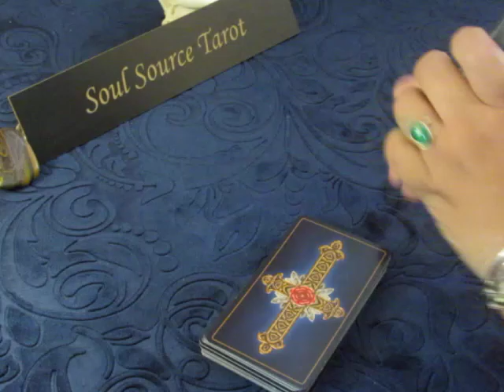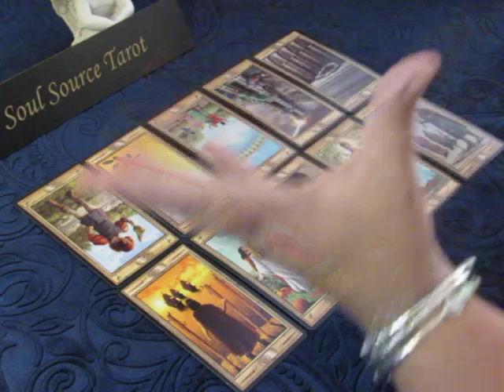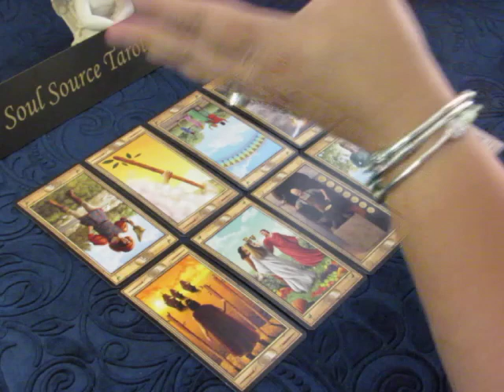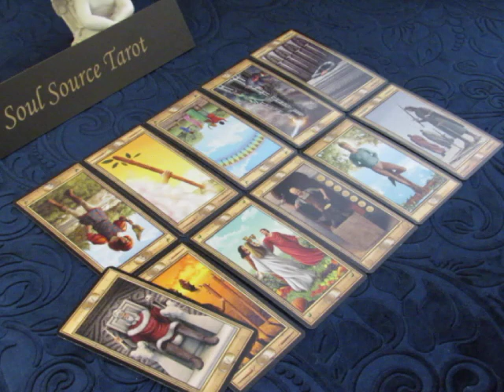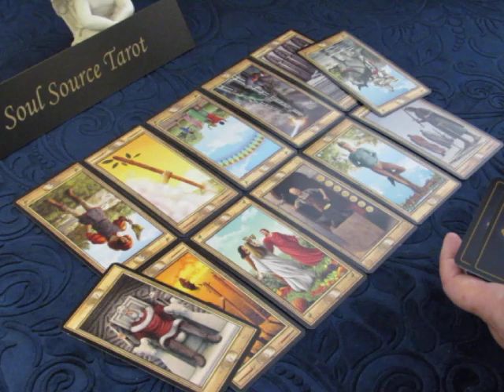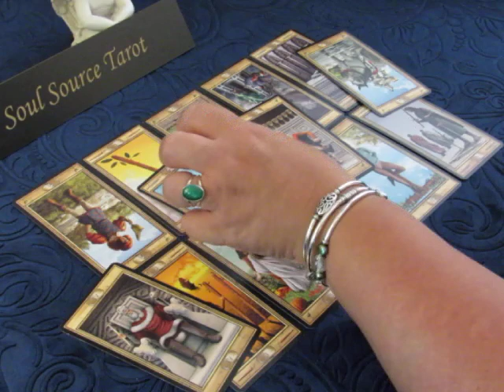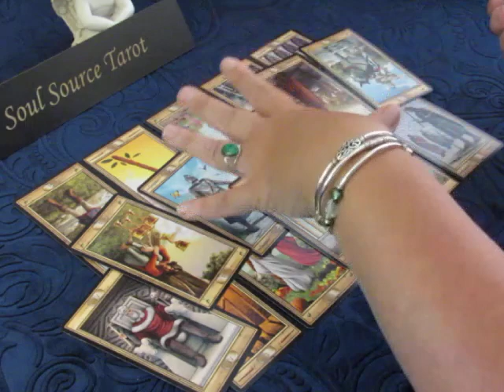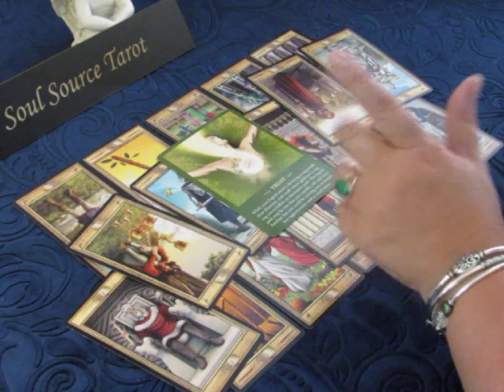~The Daily Vibe~Dead End~07/11~July 11, 2018 Daily Tarot Reading